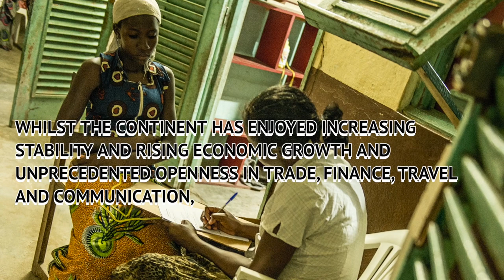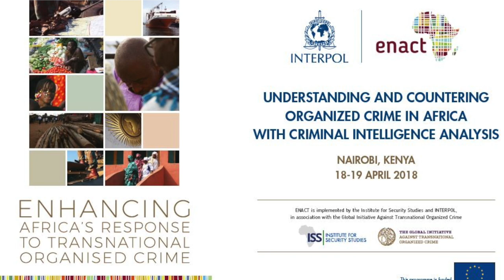INTERPOL PROJECT ENACT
Africa has enjoyed increasing stability and rising economic growth in recent decades, but this has also facilitated cross-border criminal activity across the continent.

To combat the rise of organized crime in Africa, INTERPOL is part of Project ENACT: enhancing Africa’s capacity to respond more effectively to transnational organized crime. Implemented under the umbrella of the European Union (EU) Pan-African Programme, the three-year project (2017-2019) works to mitigate the impact of transnational organized crime on development, governance, security and the rule of law in Africa.

The project seeks to build a comprehensive knowledge base on the role of organized crime in Africa based on monitoring and evidence-based analysis to inform policy decisions, and to boost the skills and capacity of key African stakeholders to better respond to transnational crime threats.

INTERPOL’s role in the project is to assist police in Africa to adopt proactive strategies to combat organized crime threats, facilitate information exchange and improve their investigative skills, through:

Criminal analysis training and mentoring;
Extending access to INTERPOL’s I-24/7 secure global police communications system in selected countries;
Providing equipment to targeted countries to set up analytical units;
Locating a criminal intelligence analysis at each of the four INTERPOL Regional Bureaus in Africa;
Creating a secure analysis platform;
Bringing together heads of analytical units across Africa.